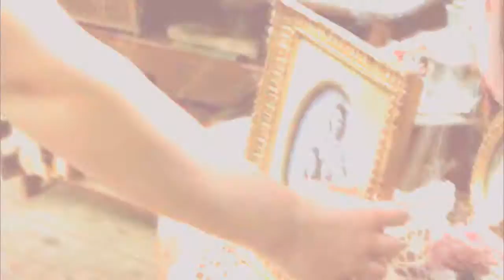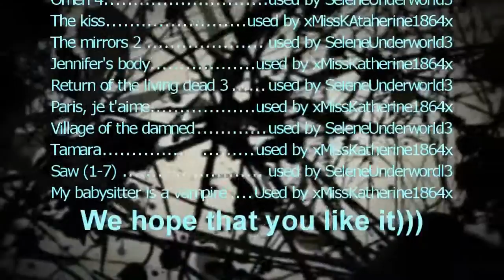Collab #3 with xMissKatherine1864x (Sandy) Multifandom ϟ Our Solemn Hour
It was finished several days ago but we had a coloring problem... Well, I hope that it looks better now)))

It's my third collab with my amazing friend Sandy! By the way - we are working on 4th one)))
Trust me - her videos are perfect)))

The link of movies and shows is in the end of the video.